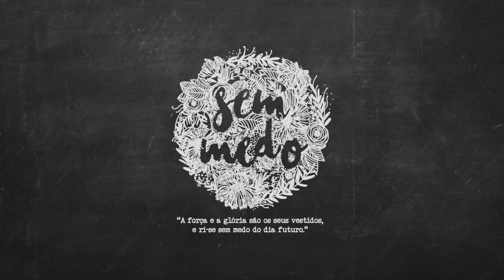Conferência "SEM MEDO" Ana Rute Cavaco